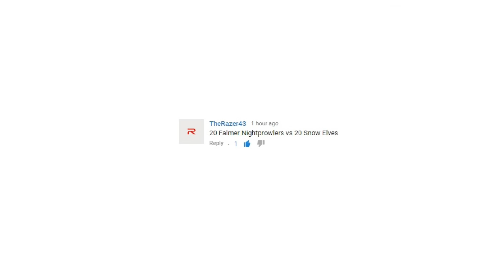Skyrim Battles - 20 Falmer Nightprowlers vs 20 Snow Elves [Legendary Settings]